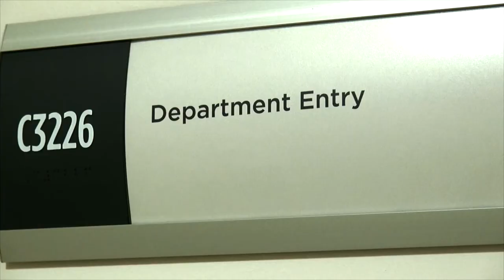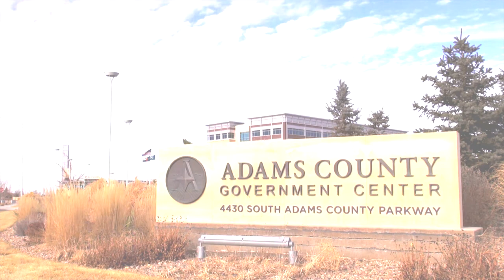All-Employees Meeting Video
Why is Adams County such a great place to work?  Find out from the employees themselves!